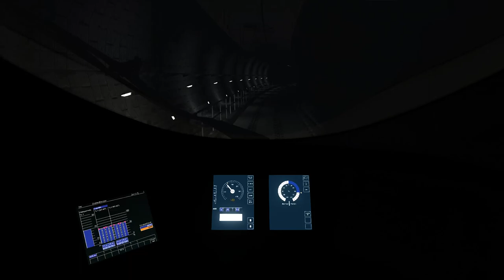Train Simulator 2019 - De Berlin à Leipzig en ICE 3M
De Berlin à Leipzig aux commandes d'un ICE 3M (BR 407).

Éditeur : Dovetail Games

Trains : DB BR 407 ‘New ICE 3’ EMU Add-On
Éditeur : Dovetail Games

Ligne : Berlin-Leipzig
Éditeur : Aerosoft GmbH